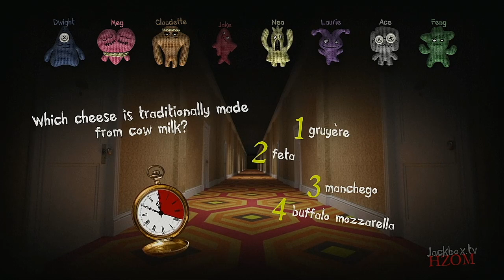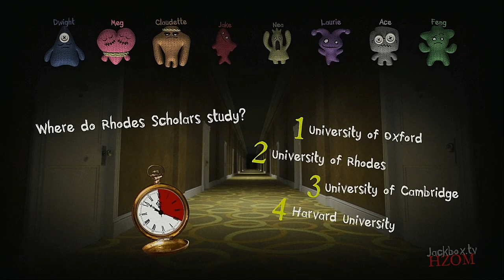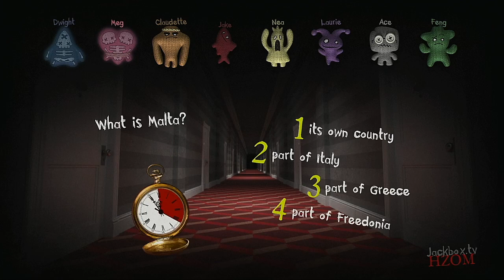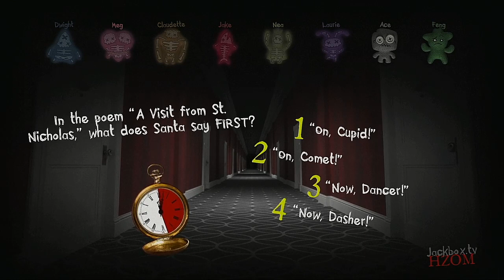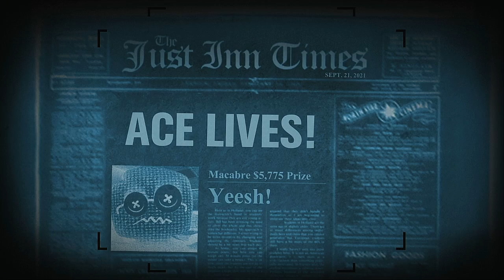Trivia Murder Party 2 Episode 124 Dead By Daylight Survivors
The Entity has made a deal with the murderer trivia host [REDACTED] that if whoever survives his game will officially leave the Entity's realm. Now the survivors will have to go against each other and fight for their lives in this deadly (but fun) horror game!

Video Requested by Violemon